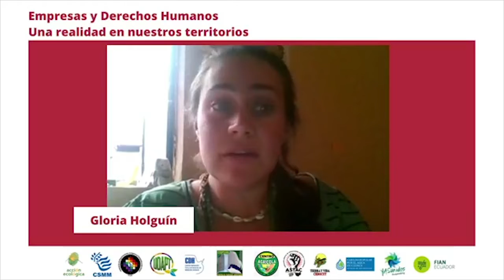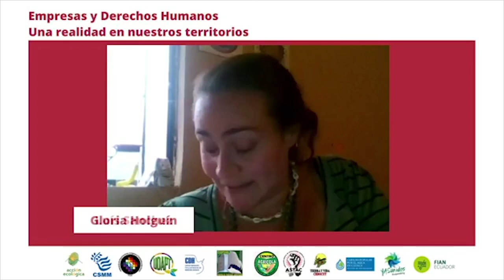Empresas y Derechos Humanos: una realidad en nuestros territorios- Luis Sanchez